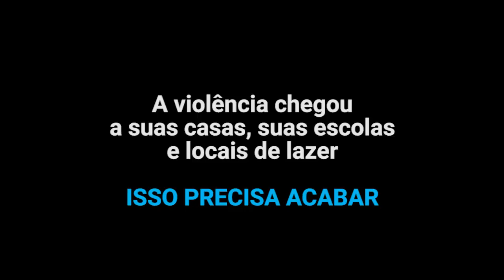Baseado em desenhos de crianças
Crianças precisam de lugares seguros para crescer e se desenvolver.

A brutalidade com a qual milhões de meninos e meninas estão vivendo não pode se tornar o novo normal. paracadacriança, o direito de ser criança.